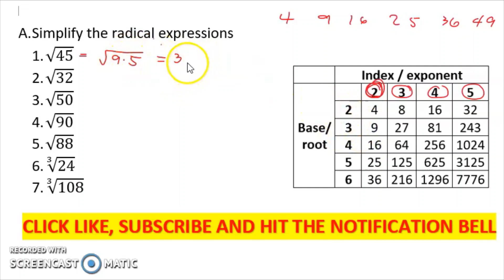SIMPLIFYING RADICAL EXPRESSIONS |WEEK 5-6 LEARNING TASK 1 PART 1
WEEK 5-6 LEARNING TASK1
Simplify the radical expressions

Happy Learning!